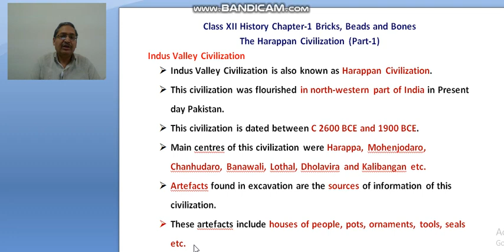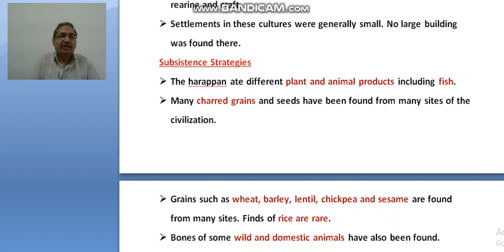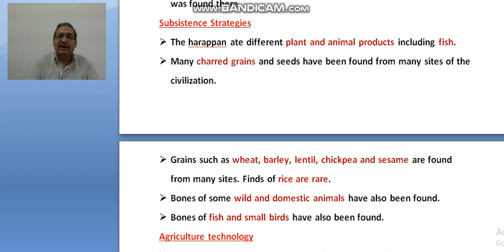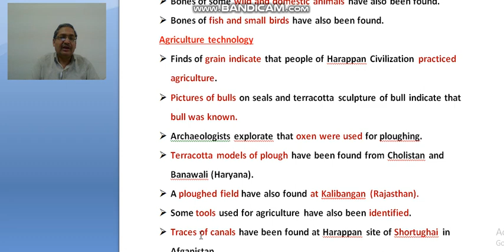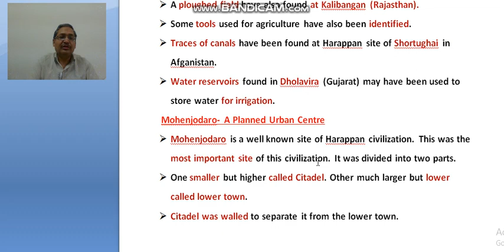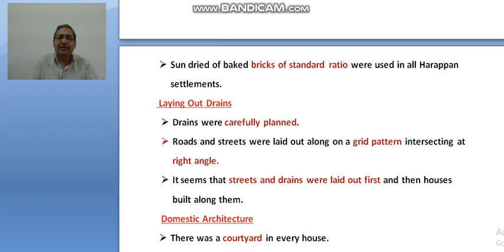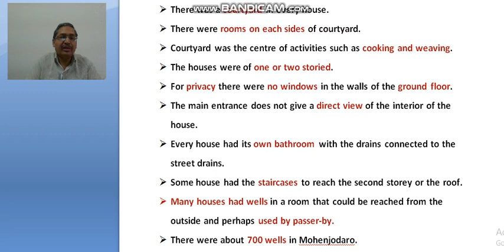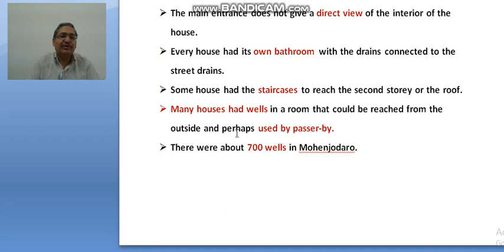Class-12th History|| Chapter-1|| Bricks, Beads and Bones The Harappan Civilization|| Part-1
The video contains Part-1 of chapter Bricks, Beads and Bones The Harappan Civilization which is related to Indus Valley Civilization, Beginning of Civilization, Subsistence Strategies, Agriculture Technology, Mohenjodaro- A Planned Urban Centre, Laying Out Drains and Domestic Architecture.